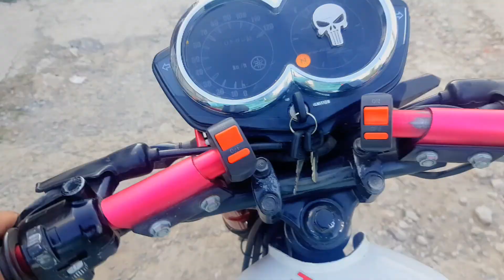Chill with friends 😜😜👑👑 || hassan abbas vlogs || Daily vlogging